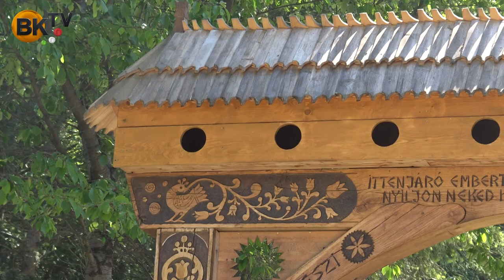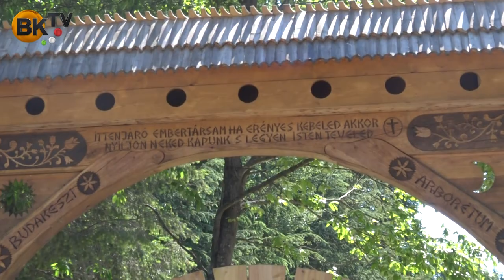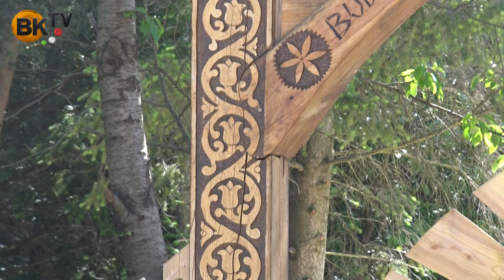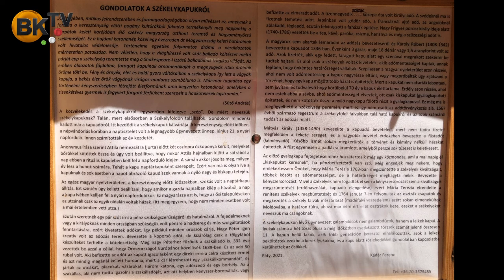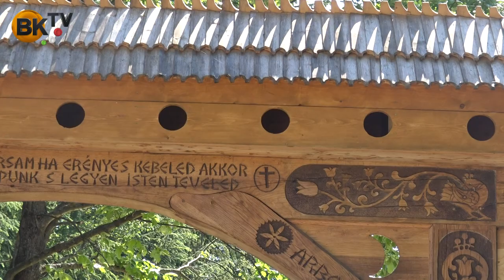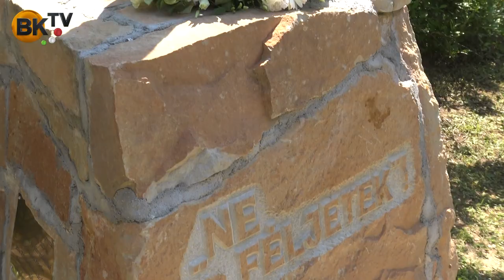Székelykaput és emlékkeresztet avattak a Budakeszi Arborétumban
A Nemzeti Összetartozás Napja alkalmából II. János Pál pápának állítottak emlékkeresztet és a látogatókat fogadó székelykaput avattak fel a Pilisi Parkerdő Budakeszi Arborétumában. Az eseményen jelen volt és beszédet mondott Menczer Tamás, a Külügyminisztérium tájékoztatásért és Magyarország nemzetközi megjelenítéséért felelős államtitkára, Soltész Miklós, egyházi és nemzetiségi kapcsolatokért felelős államtitkár, Tarnai Richárd, Pest megyei kormánymegbízott, valamint Reinitz Gábor, a Pilisi Parkerdő vezérigazgatója. Az emlékkeresztet és a székelykaput főtisztelendő Spányi Antal, megyéspüspök áldotta meg.